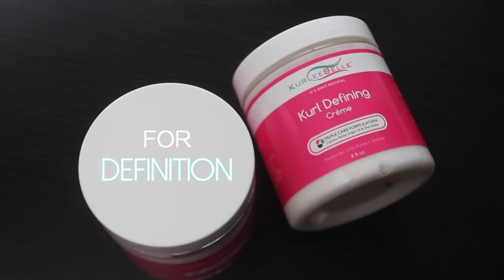A THOUSAND LITTLE CURLS | CharyJay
EDITING:
Film and edited by CharyJay